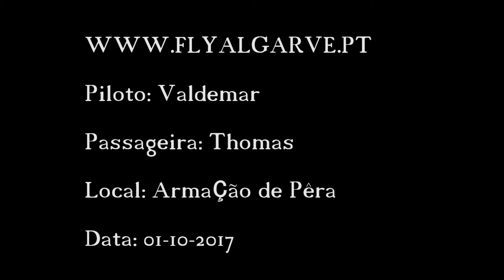O voo de Thomas no Algarve.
Thomas veio fazer um voo pedagógico no Algarve.